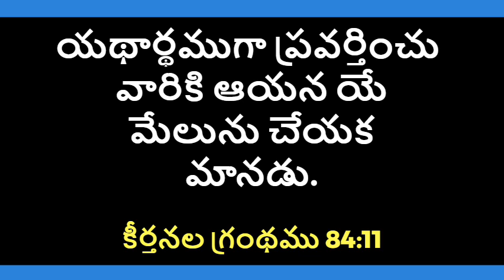God's Promise For You - 31.10.2021